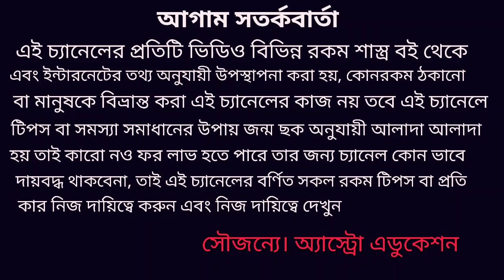5 ই জুলাই 2020 চন্দ্রগ্রহণ! দেশ ও দুনিয়ার উপর কি প্রভাব পড়তে চলেছে!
5 ই জুলাই চন্দ্রগ্রহণ এই গ্রহণে ও দুনিয়া কি প্রভাব পড়তে চলেছে তাই নিয়ে এই ভিডিওতে বিস্তারিত আলোচনা করা হয়েছে ধন্যবাদ!